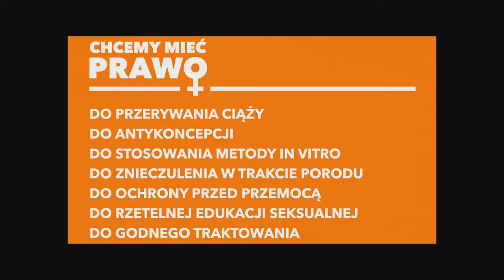Dziewuchy Dziewuchom - Finalistki 6. edycji Nagrody PRB w kategorii "Działalność społeczna"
Dziewuchy Dziewuchom - to szeroki oddolny i spontaniczny ruch społeczny powstały na fali sprzeciwu wobec zaostrzania przepisów antyaborcyjnych. Do zwolenniczek i zwolenników ruchu należą osoby o bardzo różnych poglądach, ale zgodne w kwestii praw kobiet. Od kwietnia 2016 roku Dziewuchy Dziewuchom są najliczniejszą i najbardziej rozpoznawalną inicjatywą związaną z ochroną praw kobiet w Polsce. Ruch stały się internetowym fenomenem, forum dyskusyjnym i wirtualną przestrzenią spotkania kobiet z całego kraju. Jest jedyną nieformalną organizacją, która posiada tak rozległą i skomunikowaną strukturę opartą na systemie lokalnych Łączniczek z 50 regionów w całym kraju i poza jego granicami. Wszystkie zaangażowane w ruch osoby działają społecznie.